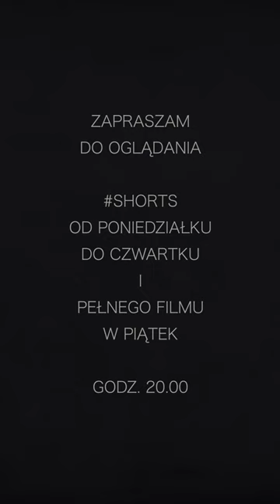Polska nie jest narodem. Polska jest spiskiem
Polska nie jest narodem. Polska jest spiskiem - to słowa jakie w 1846 r. zostały wypowiedziane przez austriackiego kanclerza Klemensa Metternicha.

W sposób szczególny chciałbym podziękować za to wsparcie moim Patronom:
ZŁOCI PATRONI
- Andrzej Maciejewski z Alaski,
SREBRNI PATRONI
- Dariusz Kwoka
- Michał Rychwalski
- Dariusz Wietrzykowski
- Arkadiusz Strykowski
- Wojciech Trojan
- Andrzej Brzezina
BRĄZOWI PATRONI
- prof. Mira Modelska-Creech
- Jarosław Bataszew
- Krzysztof Druh
- Tomasz Kaczorowski
- Leszek Klimiuk

WSPARCIE KANAŁU
Można też dokonać wpłaty bezpośrednio na moje konto bankowe: w PKO BP nr 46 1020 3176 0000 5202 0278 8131 lub poprzez serwis PayPal